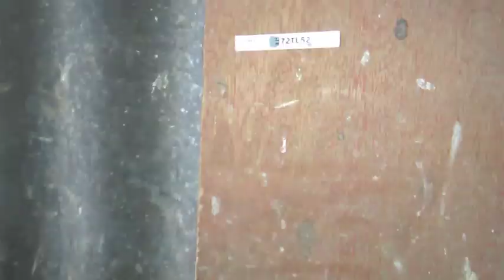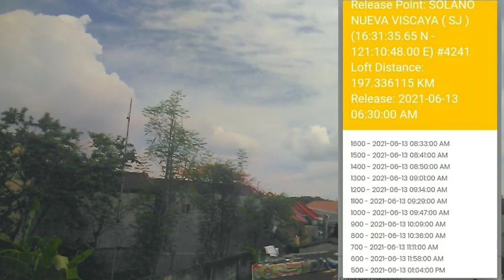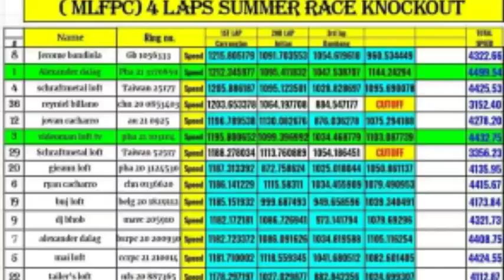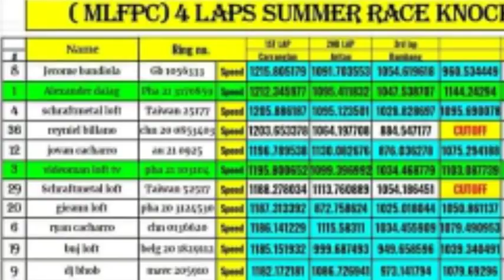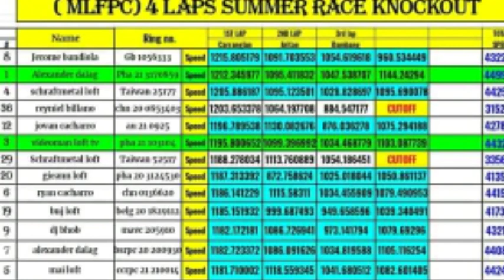bagong sinalihang club nag pa kitang gilas agad 3rd Overall cham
pumarte limang sinali naten sa funrace at nag 3place tayo trophy at limang certificate kumpleto pa din ibon naten.panibagong achievement nanaman.eto sekreto ko sa agarang pag recover ng aking mga kalapati.last lap ng funrace bumira ibon naten at second lap derby clock ibon naten.sayang kung naisali naten ng derby ung vyverman dali sana agad sa derby..sayang. pero ok na din.may buyer pala ako ng sapaw sinaeng line.pambili patuka at vitamins ng aking kalapati.

maraming salamat po sa patuloy nyong pag suporta.

happy flying all. maria luisa fanciers pigon club 3rd overall with trophy and cash bukas showbird awarding😍

videomanloft tv
suportang tunay ng Caloocan...